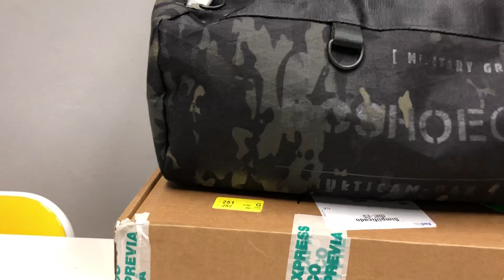Unboxing nuevo DC Shoes E.Tribeka Multicam-Pak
El nuevo DC Shoes E.Tribeka llegó en un pak lleno de sorpresas y detalles